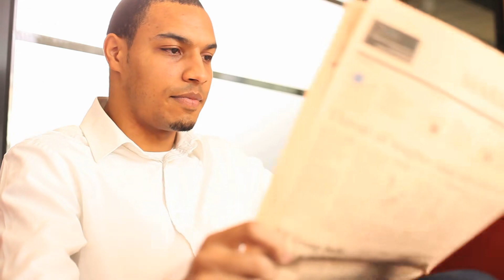Bình Hoa, Chào Anh Audio Trọn Bộ - Chương 1 | Lam Ngải Thảo Ngôn Tình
Truyện: BÌNH HOA, CHÀO ANH Tập 1
Tác giả: Lam Ngải Thảo
Thể loại: Ngôn Tình